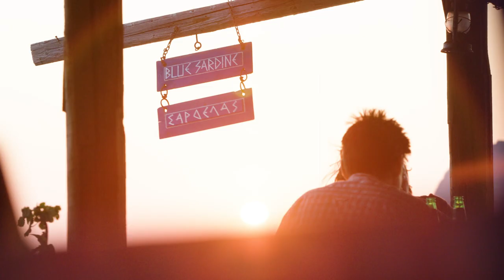Aeolian Village Beachclub | Neilson Holidays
Aeolian Village Beachclub, Greece

Relax as hard as you like with our inclusive activities.
Whilst there's so much on offer, you won't feel rushed into doing anything.